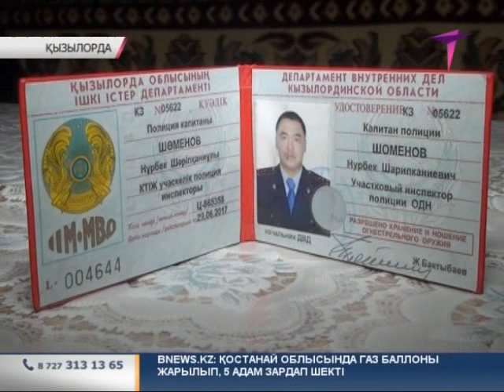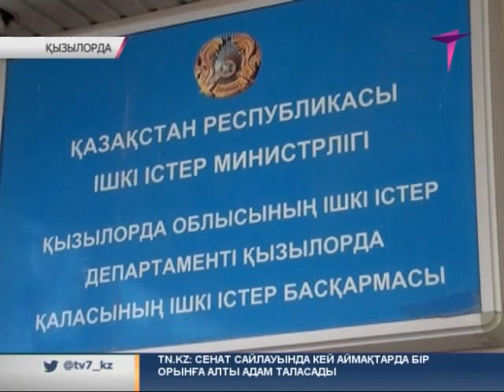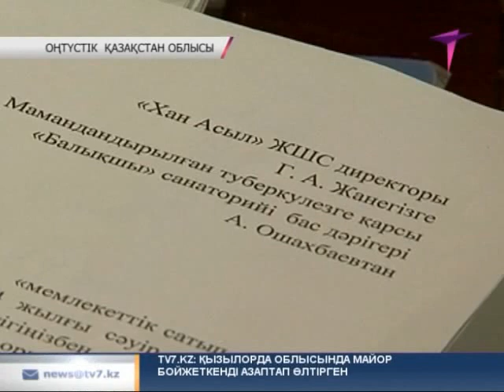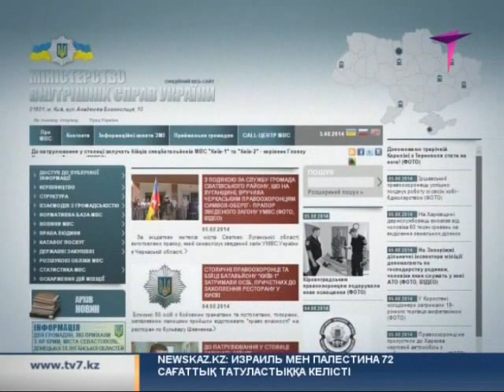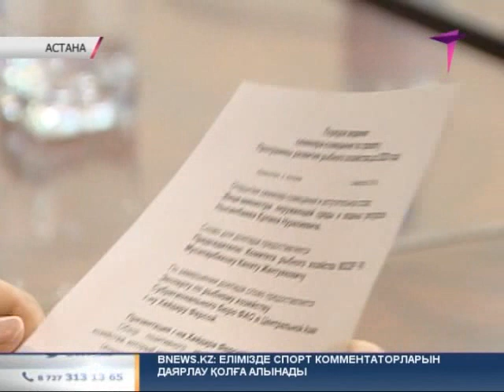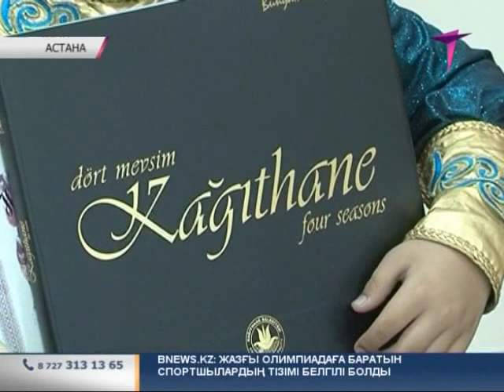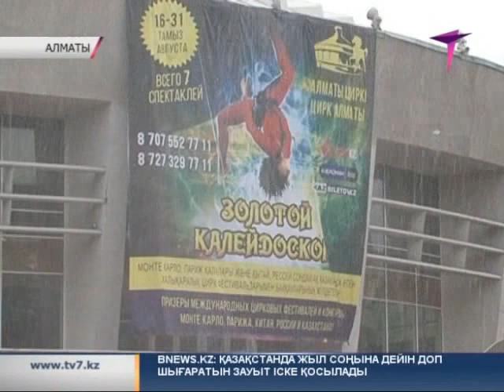Кешкі жаңалықтар 5.08.2014